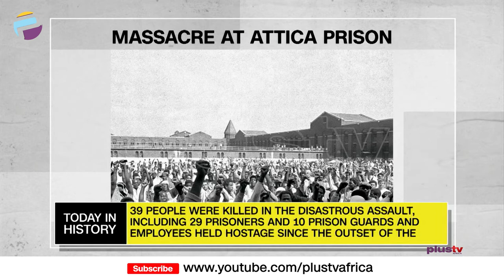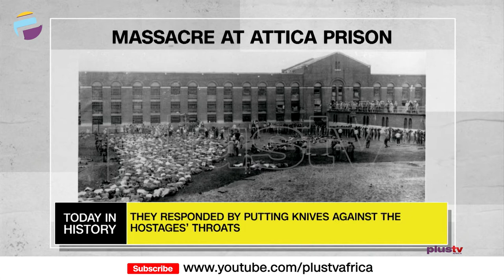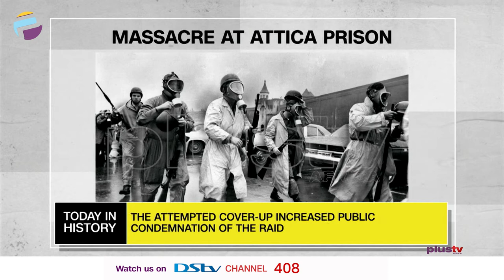Massacre At Attica Prison | Felicity Huffman Sentenced To 14 Days In Prison | TODAY IN HISTORY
TODAY IN HISTORY - September 13th

Massacre At Attica Prison - 1971

Felicity Huffman Sentenced To 14 Days In Prison - 2019